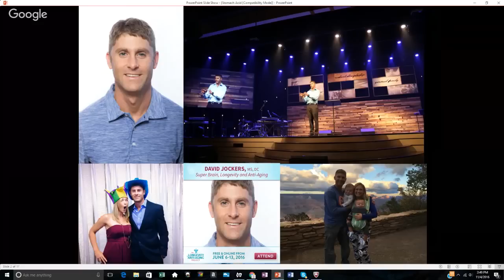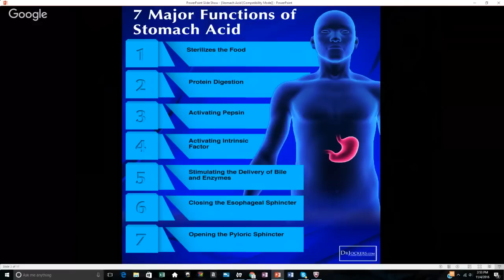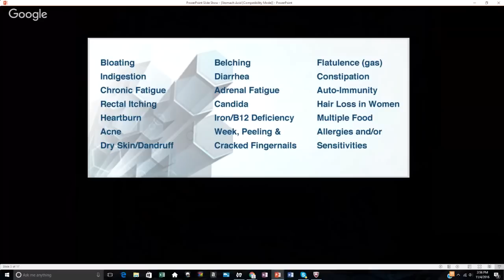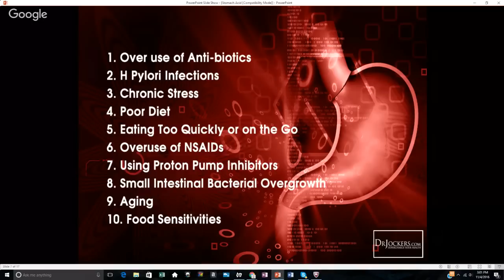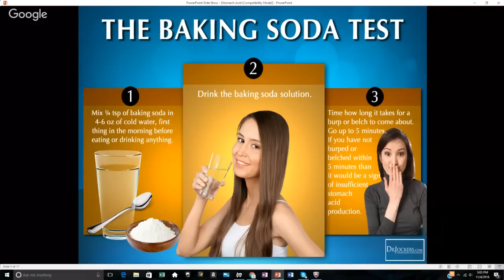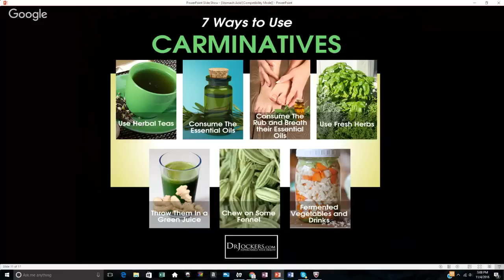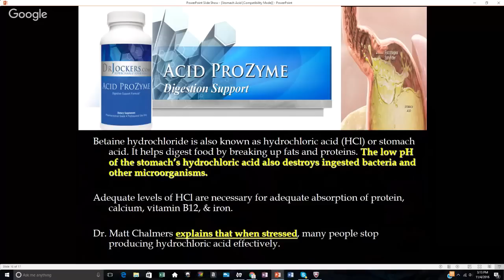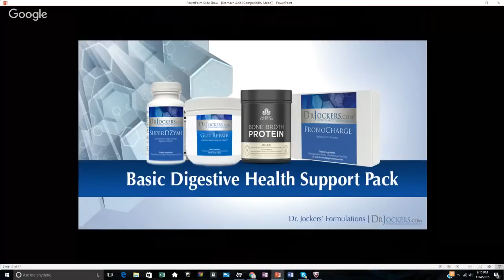10 Ways to Improve Your Stomach Acid Levels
Stomach acid is critical for disinfecting and killing off bad microbes and for optimizing protein digestion in the body.  When the body is unable to produce enough stomach acid, than inadequate digestion and microbial overgrowth occurs.

One of the most important and underappreciated health principles deals with optimizing our stomach acid levels.